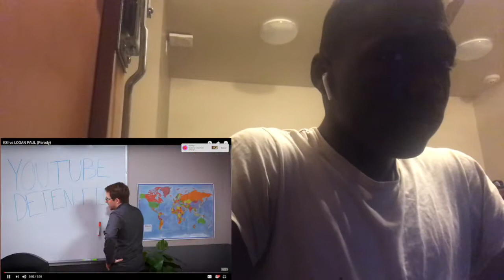KSI vs LOGAN PAUL (Parody) Smosh Reaction